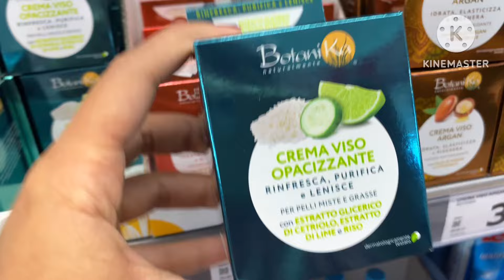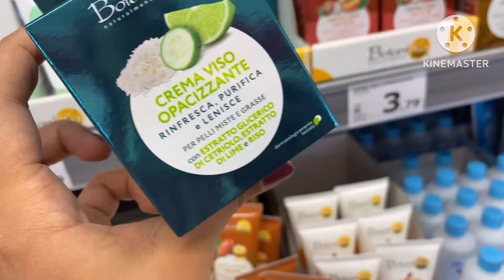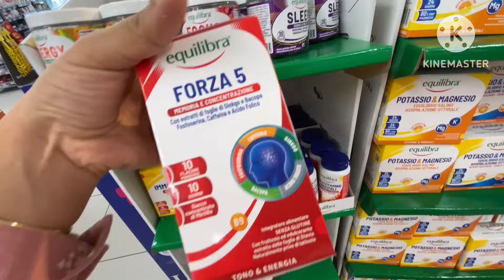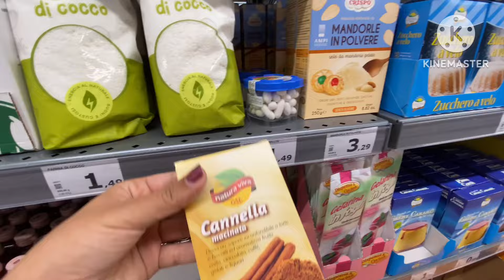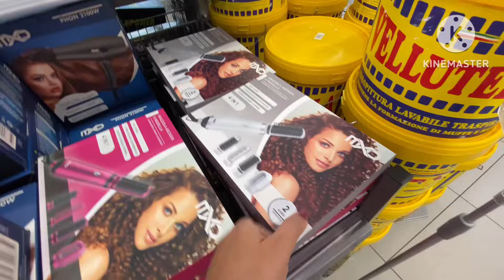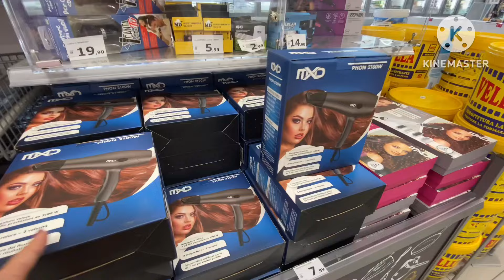جديد عاجل ‼️ اول مرة على قناتي كريمة الارز الكورية اواني منزلية غادي ترحميلي الواليدين 🤲